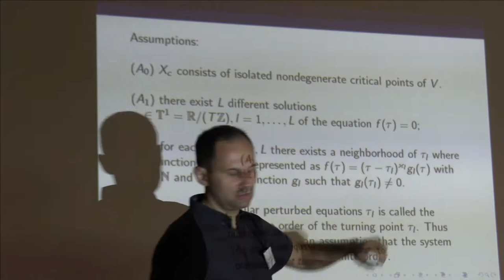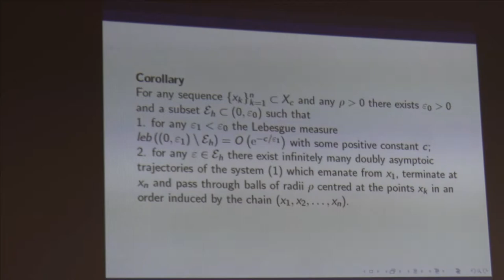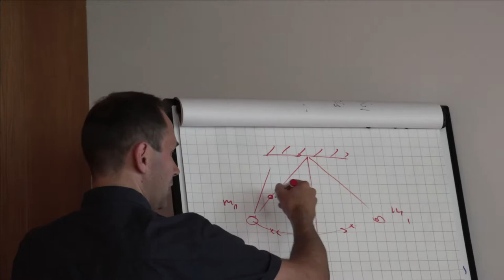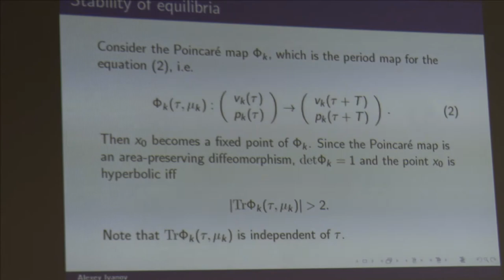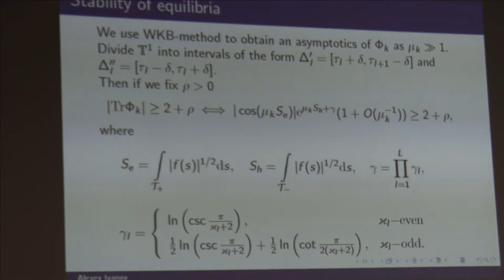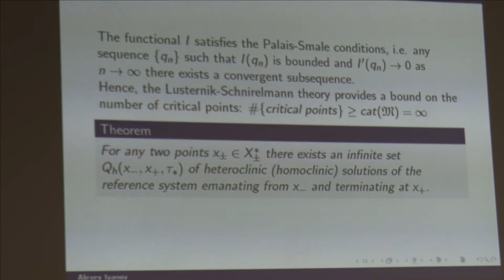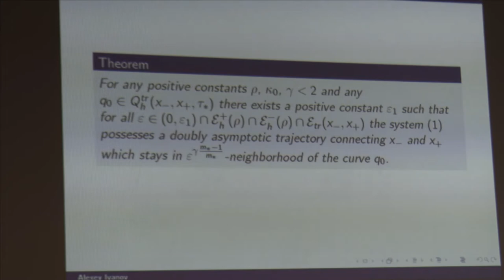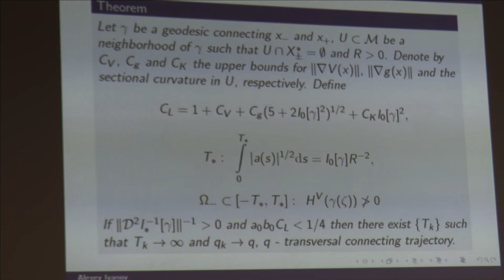55 Алексей Иванов. 1/2 доклад. Метод Ньютона-Канторовича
Иванов А.В. (СПбГУ) Метод Ньютона-Канторовича для построения трансверсальных двоякоасимптотических траекторий лагранжевых систем с точками поворота. (Ru) Доклад. 2018 г. Суздаль